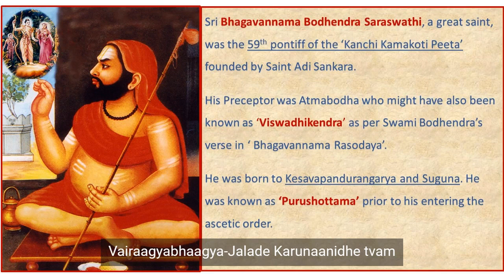Vijayashri Stothramala Series - Guru Karavalambana Stothram' on 'Sri Bodhendral’ by Sri Sri Anna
With blessings of Sri Sri Anna and our guru Smt. Vishakha Hari , 'Vijayashri school of Harikatha' proudly launched the 'Stotra mala series' on Aug 15th 2020. This series is mainly targeted towards young children - to teach them and make them learn simple stotrams composed by Sri Sri Anna.
On the occasion of Swami Bodhendral Aradhana on 01st Sep 2020, we are very happy to brng you all 'Guru Karavalambana Stothram' - a hymn on Sri Bodhendral Swamigal composed by Sri Sri Anna presented by Chi. Rajagopal Hari.
Let us pray that the divine grace be always the guiding light of our lives. Let Knowledge and Devotion fill the cosmos! Sadgurubhyo Namo Namaha!